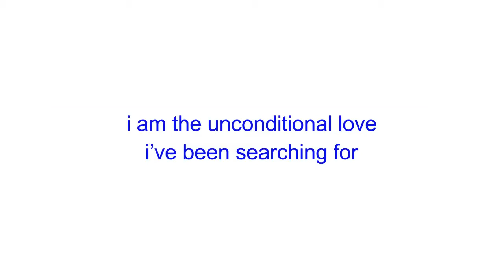letting go of painful attachment to your ex meditation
a guided meditation